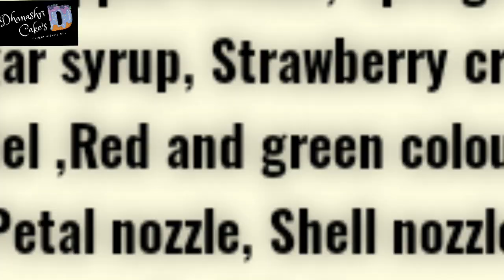Strawberry Flavour Cake-Bekary Style///स्ट्रॉबेरी फ्लेवर केक.. अगदीं बेकरी सारखा